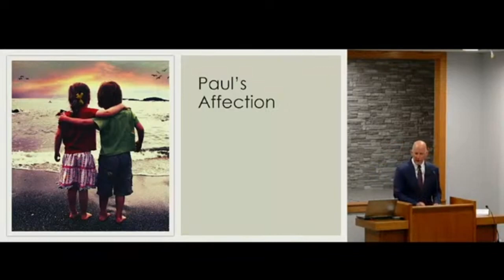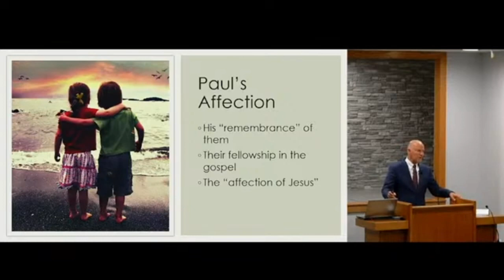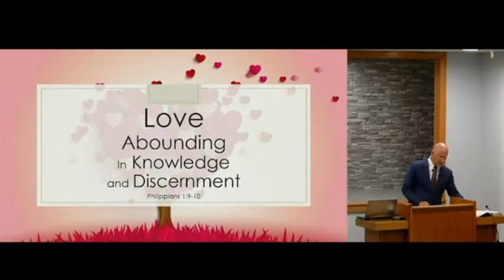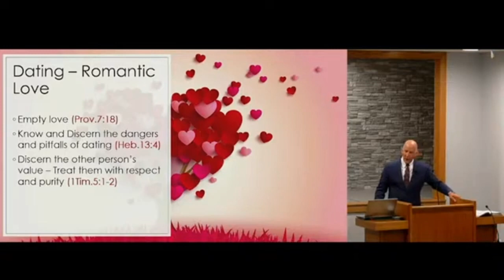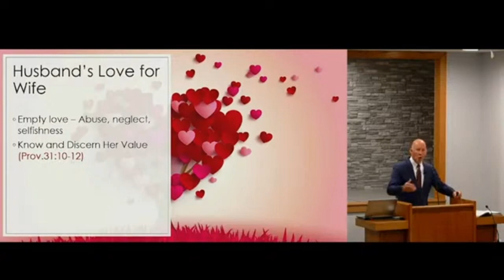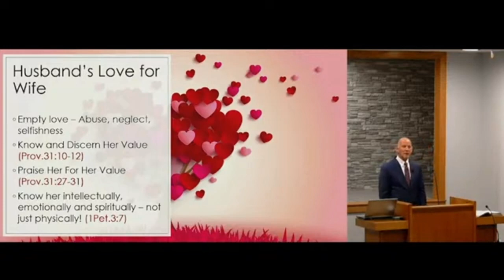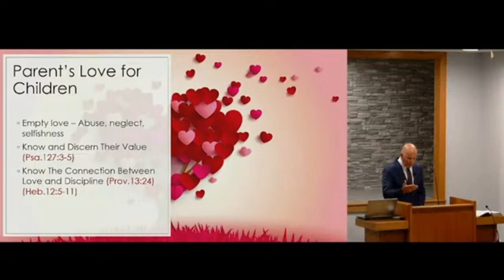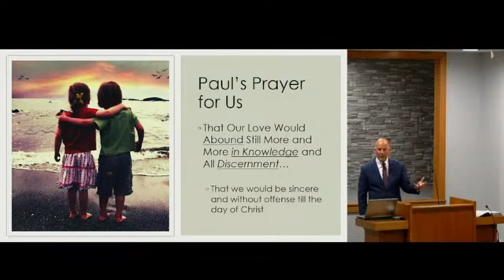"Love Abounding in Knowledge and Discernment" (Brett Hogland)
Gospel Meeting w/ Brett Hogland
Wednesday Evening
Title: "Love Abounding in Knowledge & Discernment"
Topic: Examining Love from a Biblical Perspective